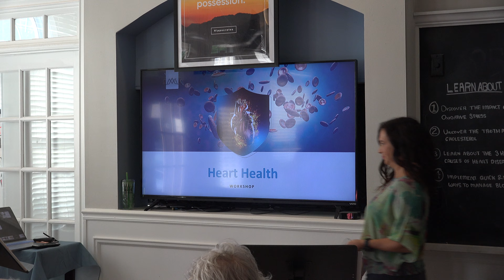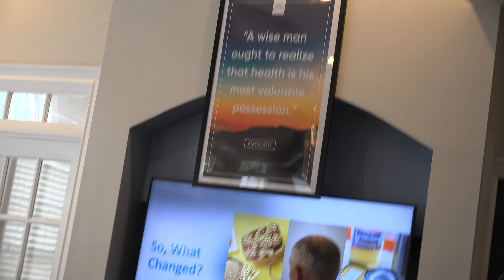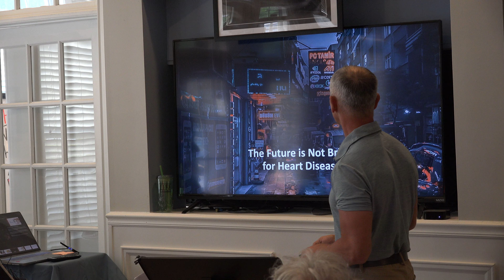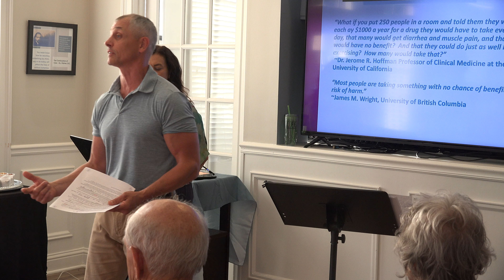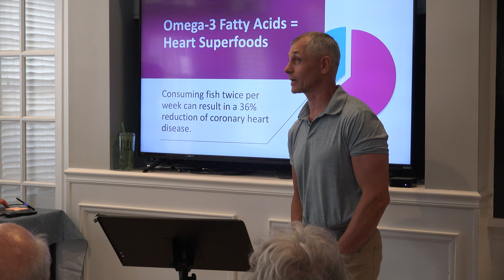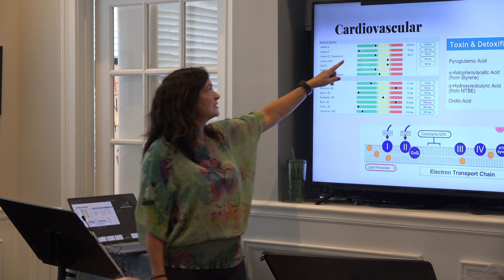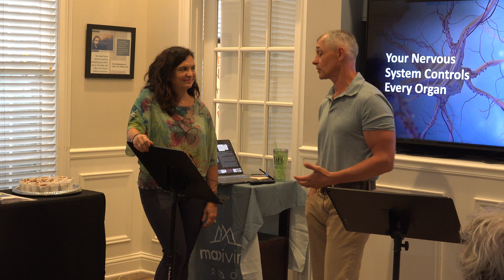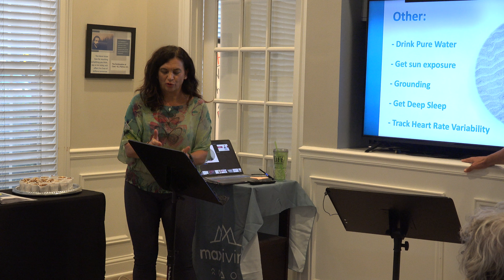Heart Health Workshop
Hear Dr. Fred and Kimberly break through myths about heart disease and get practical solutions you can implement right now so that you don't become a statistic of the biggest killer in America.